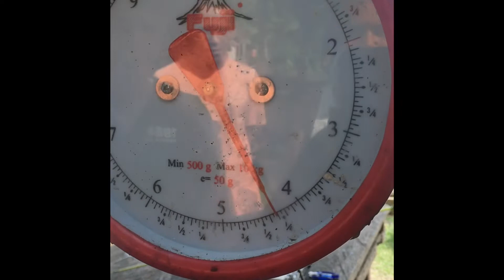Jigging with SRS Philippines